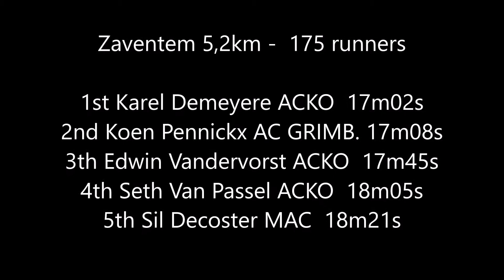15/08/2017 Jogging Dwars door Zaventem 5,2km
Running Mate Cup Vlaams-Brabant